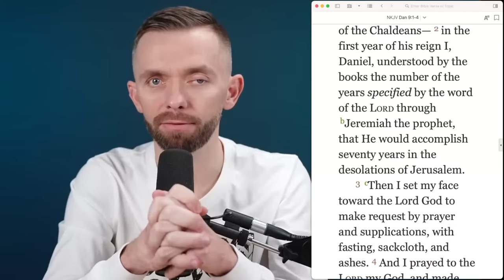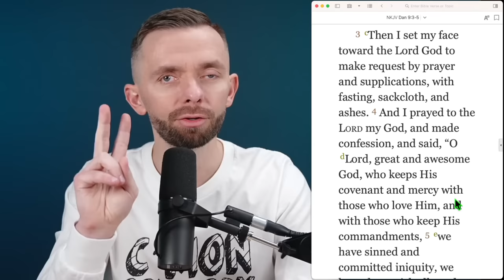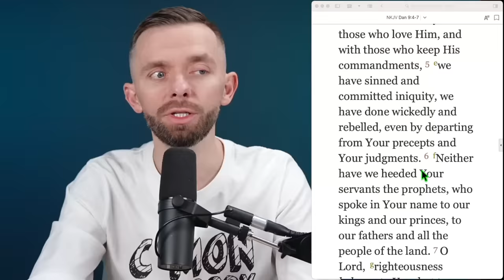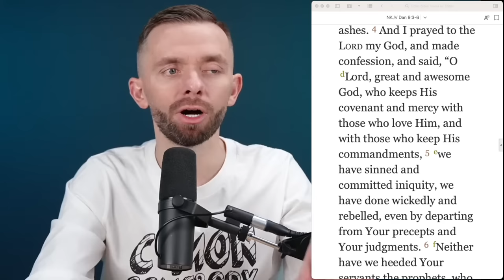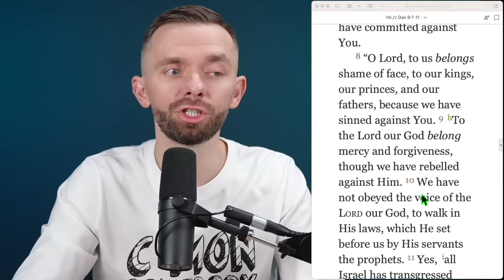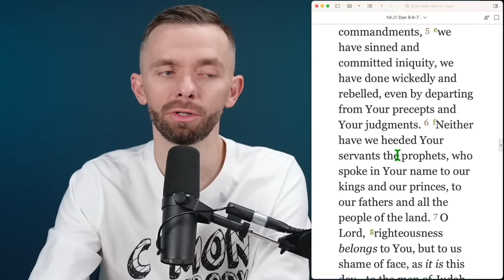How to Effectively Intercede for Others (Day 20 of 21 Days Fasting)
Art of Intercession - Day 20

Your intercession will always be in line with God’s will if it’s founded in God’s Word. Prayer, fasting, and intercession create an environment where revival can take root.

Scripture References:
Job 42v10
Romans 8v26-27
Isaiah 59v16
Ezekiel 22v30-31
Genesis 18v21
Revelation 8v3-5  (see Rev. 5v8)
Daniel 9

Chapters
0:00 - Intro
0:40 - Examples of intercession
4:43 - There will not be as much effectiveness without intercession
9:45 - Cup of iniquity vs the cup of intercession
18:46 - Intercession is in response to God's Word
21:47 - Intercession should be characterized by brokenness and fasting
37:18 - How to deal with principalities
43:17 - Prayer for healing
50:41 - Taking your questions

Health Tip
How you choose to end your fast is critical. Depending on how long you fast, you may need to ease your way back into eating solid food. Fruit juices, cooked vegetables, and broths can help acclimate your body and digestive system to eating as internal mechanisms come back online.

Things to Help with Water Fasting:
Fasting Salts
Super B-Complex with Electrolytes